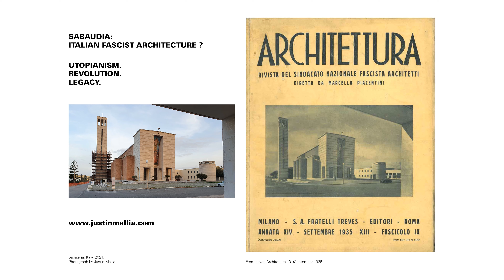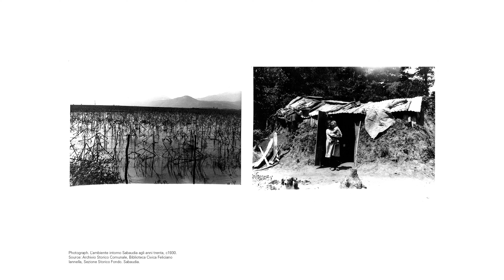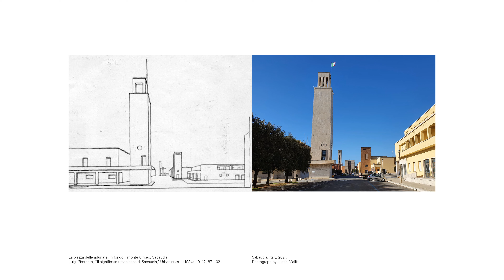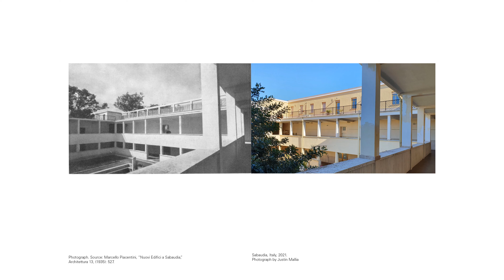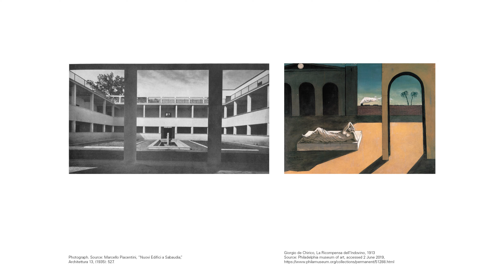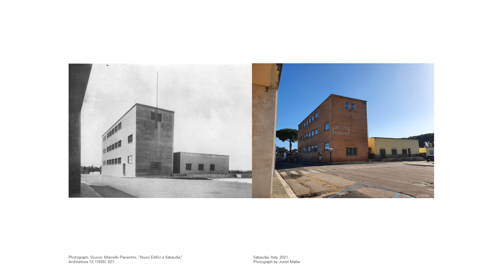Justin Mallia AAANZ research in focus 2021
This research focuses on the city of Sabaudia in Italy, placing the city within its historical, architectural, cultural and political contexts, thoroughly recovering and cataloguing original architectural material along with new investigation and production of drawings, photographs and theories focussing on the legacy of the built reality of an idealistically imagined future that did not come to pass as intended.